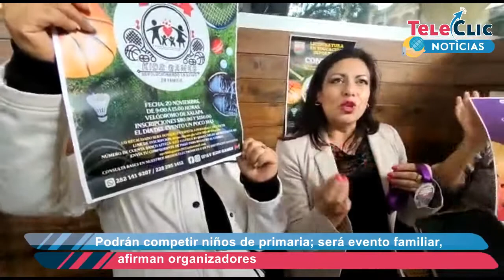Invitan al primer Kids Games; lo recaudado se destinará a enfermos con cáncer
La Universidad Popular Autónoma de Veracruz (UPAV), a través de la Licenciatura en Educación Deportiva, invitó a los niños de nivel primaria a participar en la Primera Edición del Kids Games, a realizarse este domingo 20 de noviembre en el Velódromo Internacional de Xalapa.